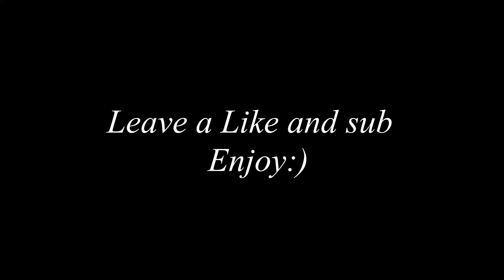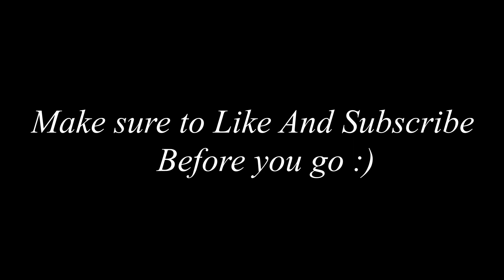New Freezer - Box Fights